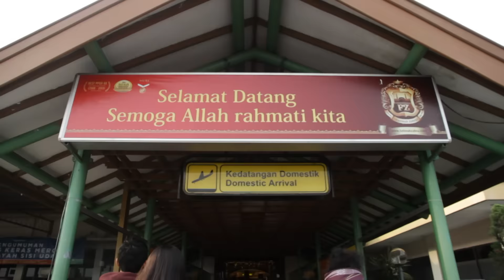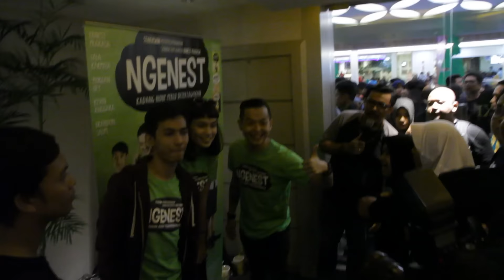Meet and Greet NGENEST Semarang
30 Desember 2015